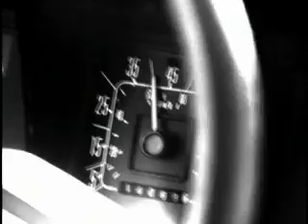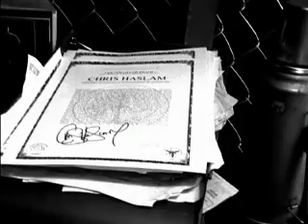United By Fate Episode 1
Here is the FULL first short video of the globe series starring Paul Machnau, Chris Haslam, Mark Appleyard, Jake Duncombe, Greg Lutzka and David Gonzales